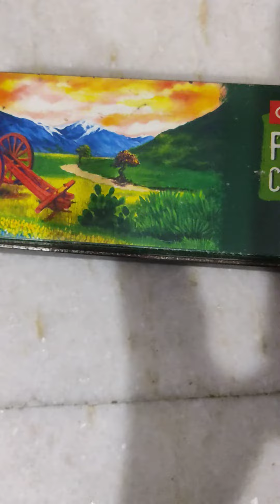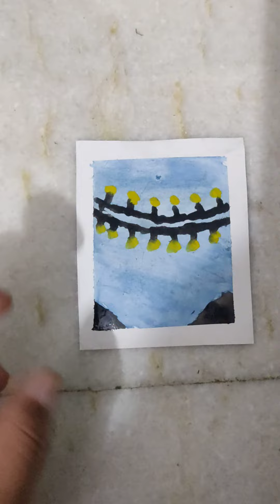Light Painting 🖌️ By me Digital $abreen